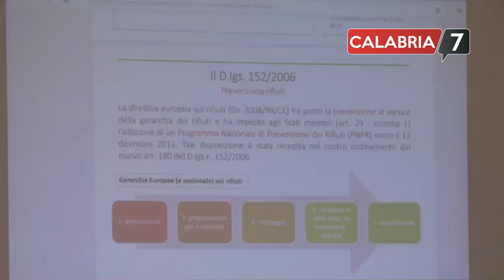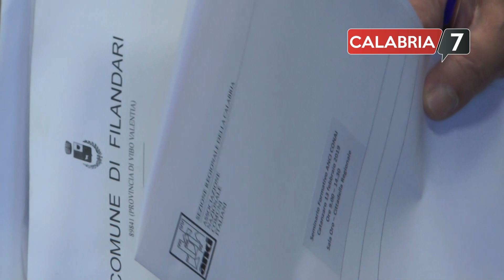Gestione rifiuti, la Regione Calabria aspetta le deleghe dai Comuni